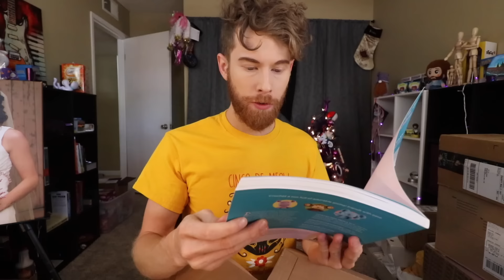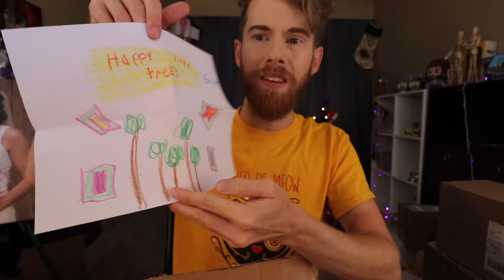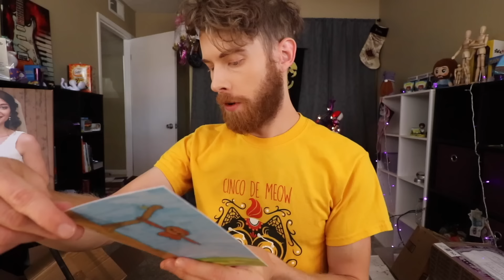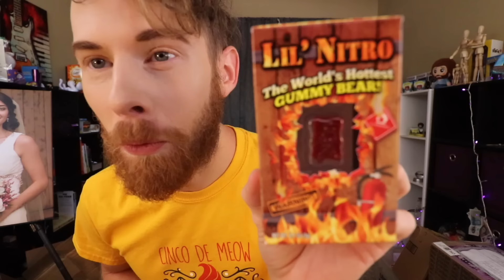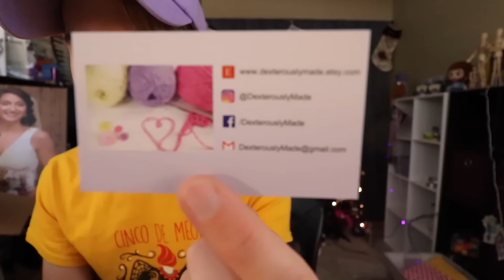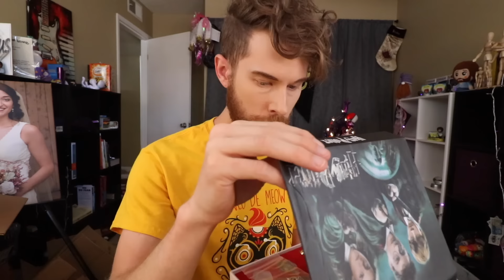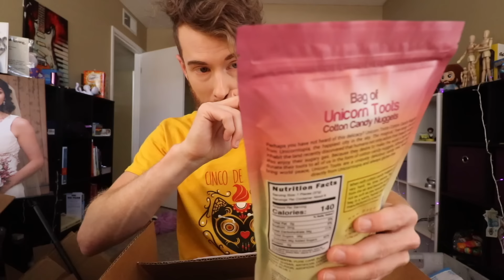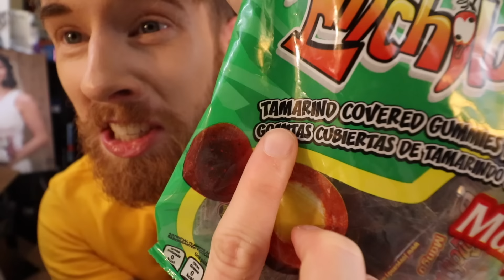Cat Butt Coasters! (Opening!)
Follow me on deeeeez!

Love y'all!